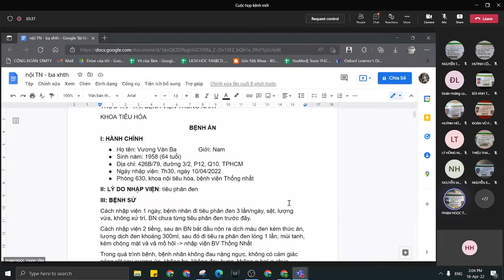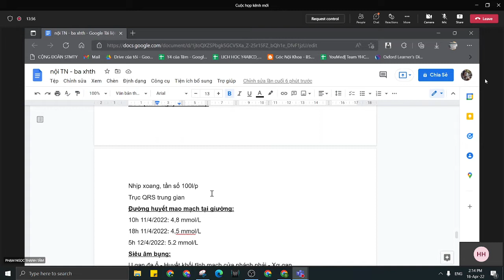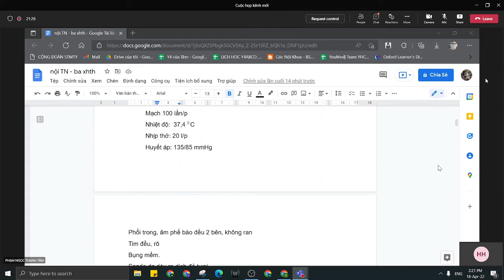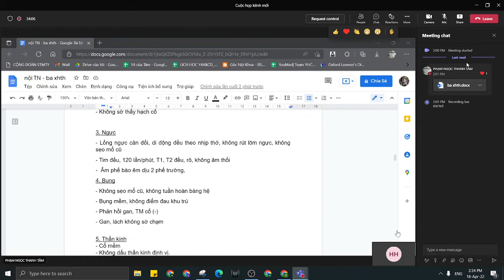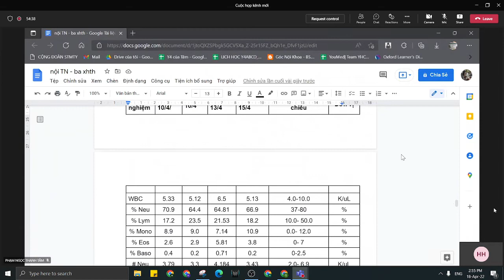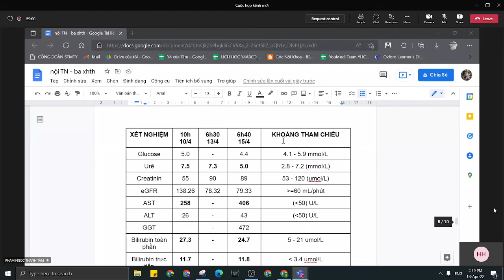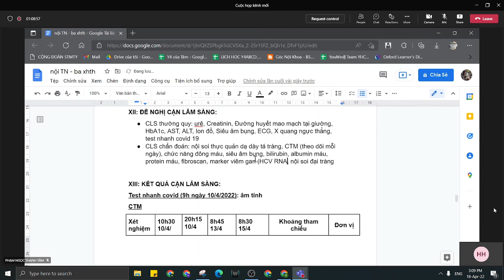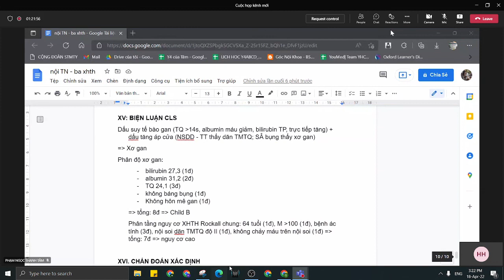Nội TN bệnh án XHTH trên